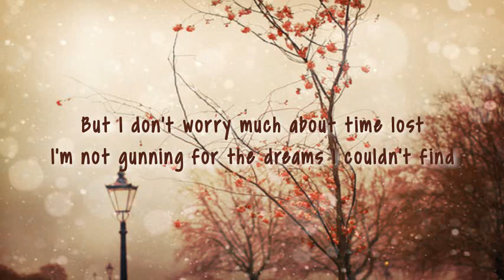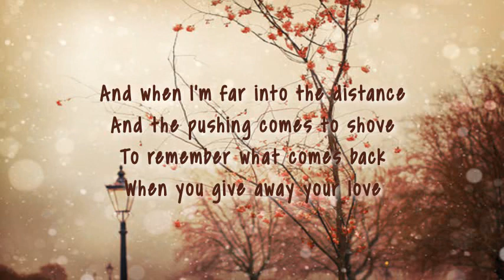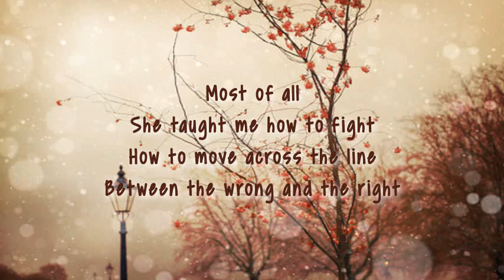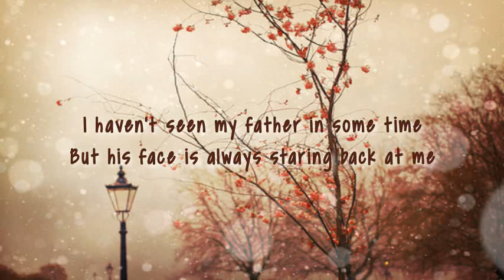Brandi Carlile - Most Of All (Lyrics)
Artist: Brandi Carlile
Album: By the Way, I Forgive You
Released: 2018
Genre: Singer-songwriter